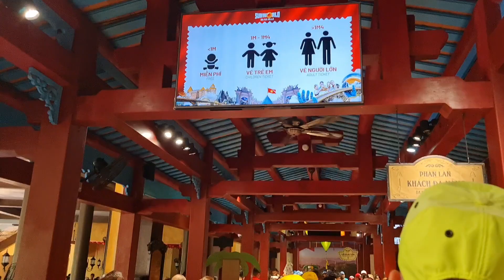Sun World Ba Na Hills - Da Nang - Vietnam 🇻🇳